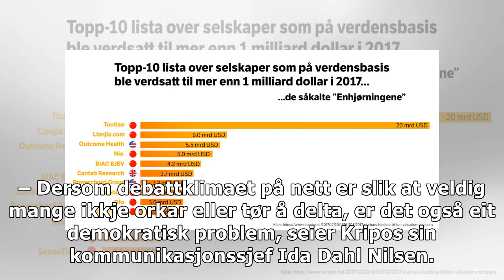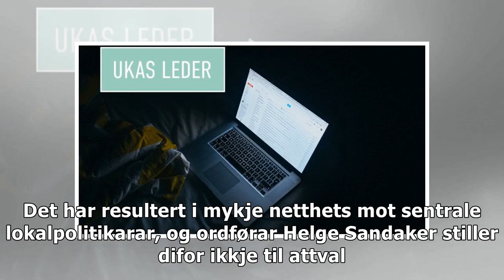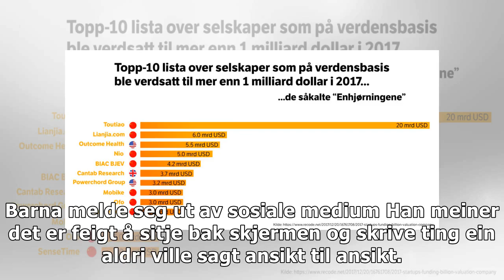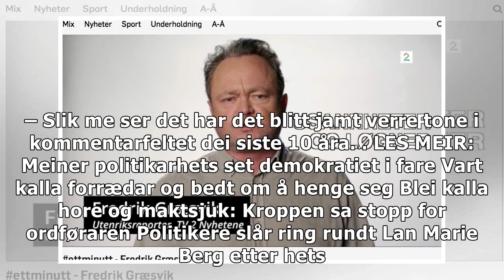Kripos: Hets on Facebook er blitt et demokratisk problem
– Dersom debattklimaet på nett er slik at veldig mange ikkje orkar eller tør å delta, er det også ei...